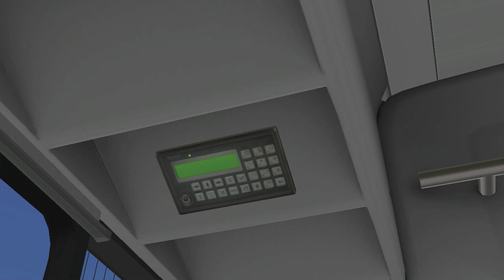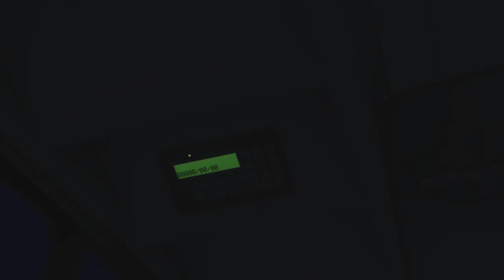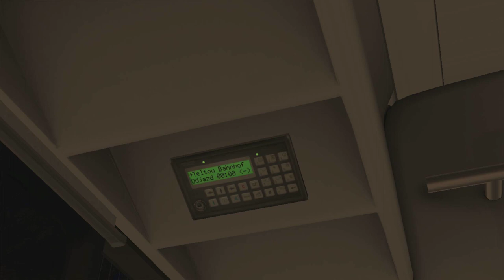MAN A21 SPPK 3061 Euro 6 on Berlin BRT; Line: N43 --- Waldschänke - Teltow Bahnhof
It's MAN A21 SPPK #3061 with Euro 6 engine.